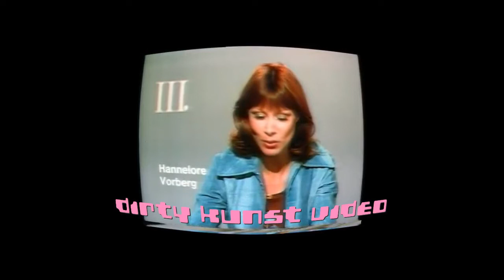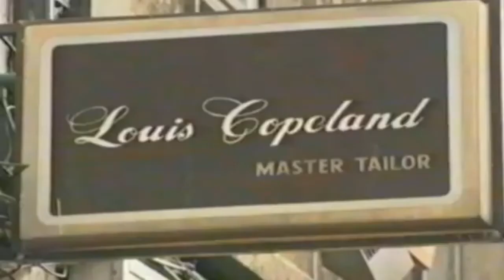Gloriously exuberant compendium of the iconic Oliver Reed!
One of the finest film actors of all time and a personal hero of mine, that most mercurial celluloid messiah, the entirely delicious Oliver Reed.